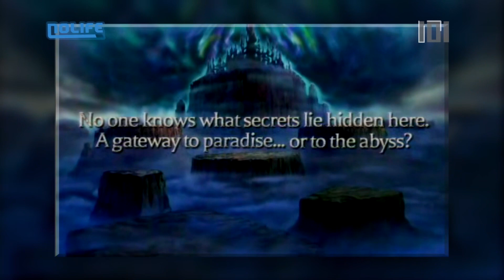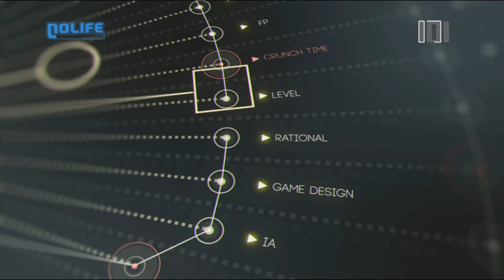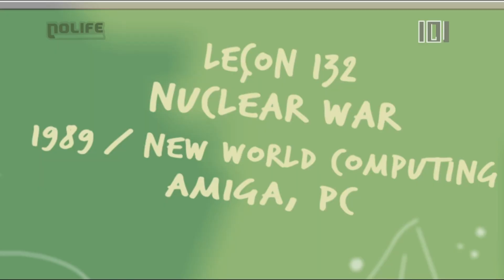#1710 Vendredi 12 février 2016 - 101% Saison 16.1